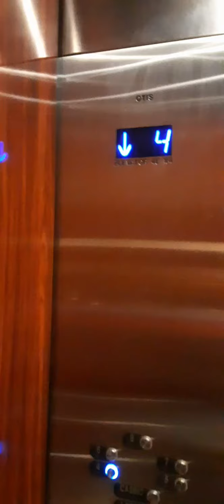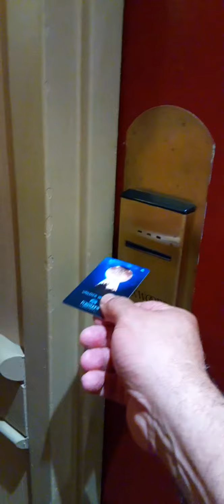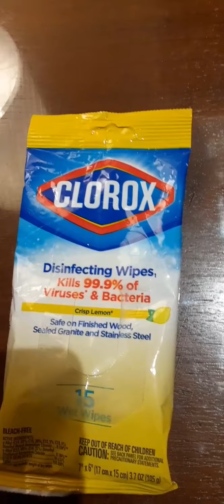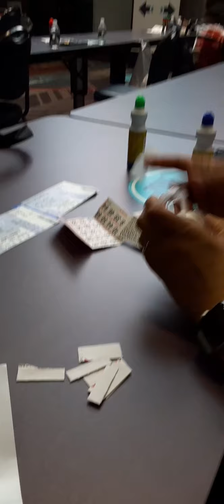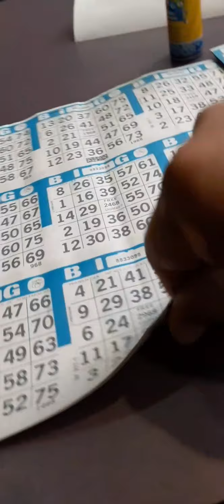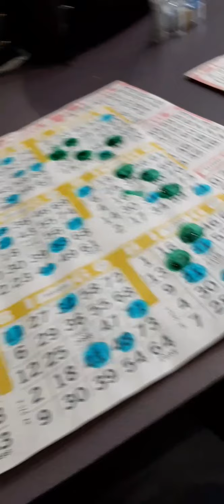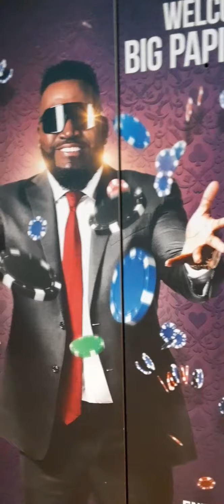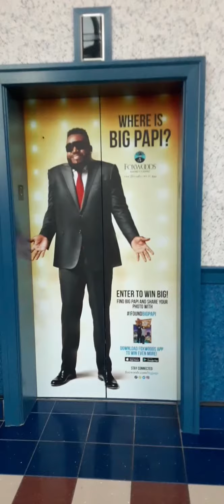foxwoods bingo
bingo at foxwoods